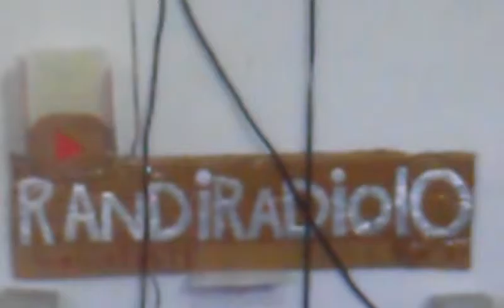gta el nillan